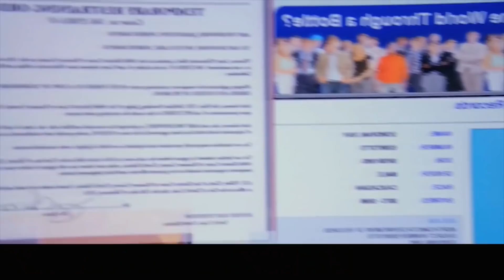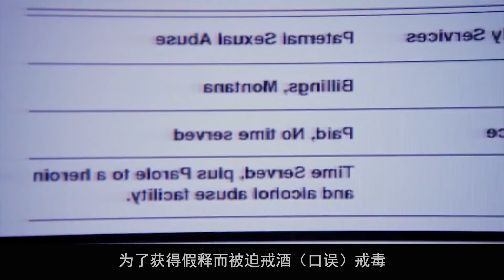《犯罪心理》第106案，雌雄大盗的蜜月之旅，行走的杀人机器！